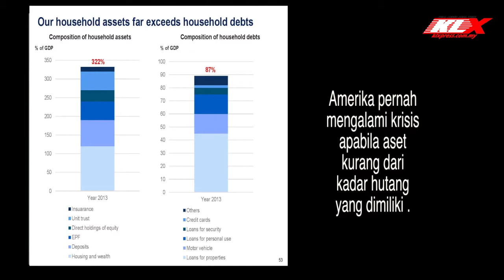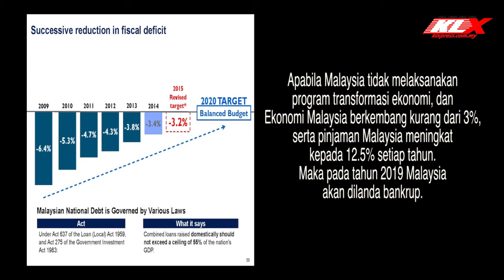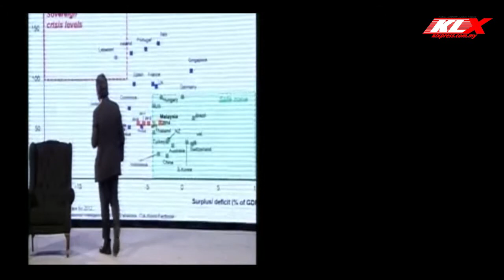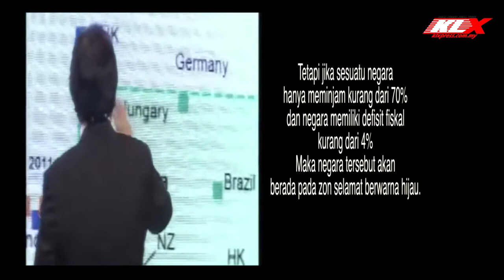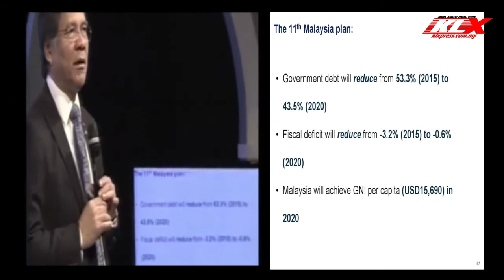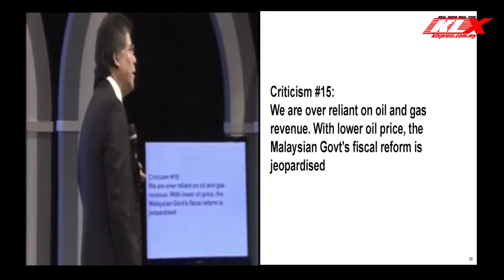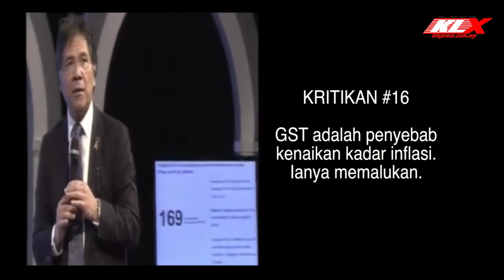Idris Jala Menjawab Kritikan Pembangkang Bah.4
Idris Jala menjawab kritikan pembangkang berkenaan hutang negara, kebergantungan negara pada hasil gas dan petroleum dan kesan GST.